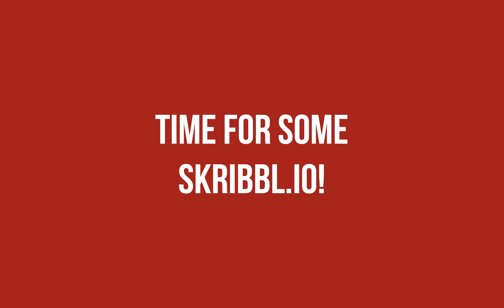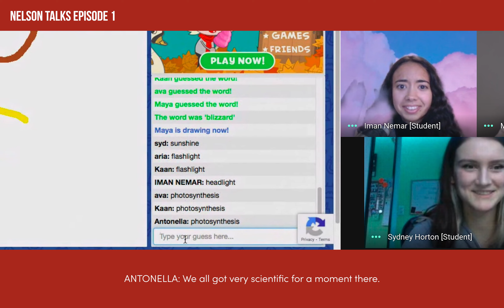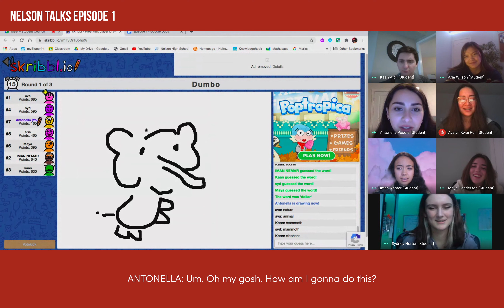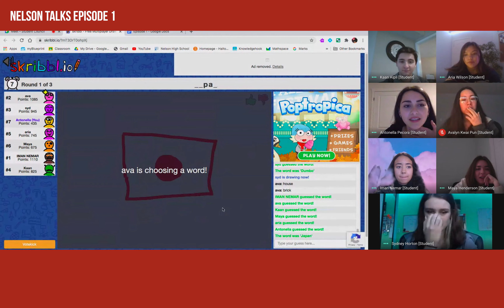Nelson Talks Episode 1 by Student Council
Hi Nelson
Here is our first episode of our podcast/talkshow, Nelson Talks.